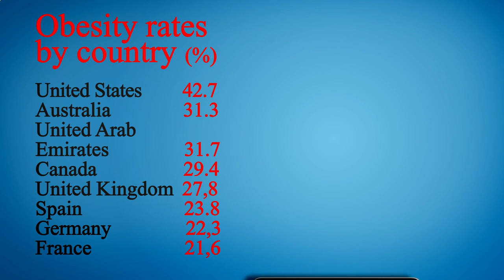Me Restaurant Near Me - Near Restaurants to Me - Manhattan 10026 NY, New York County, New York, US